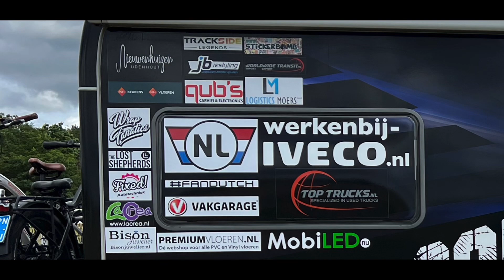Wie zei dat het F1 seizoen van '22 voorbij was 😉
Wij zijn namelijk nog steeds in Abu Dhabi en alle teams gaan hier testen! 👌🏼

De coureurs voor dinsdag 22 november zijn:
Red Bull: Max Verstappen en @LiamLawson Ferrari: Carlos Sainz Charles Leclerc en Robert Shwartzman Mercedes: Frederik Vesti Motorsport Alpine: Pierre Gasly and @JackDoohan

McLaren: Lando Norris en Oscar Piastri�Alfa Romeo: Valtteri Bottas en Theo Pourchaire�Aston Martin: Fernando Alonso/Lance Stroll en Felipe Drugovich�Haas: Nico Hulkenberg en Pietro Fittipaldi�AlphaTauri: Yuki Tsunoda en Nyck de Vries
Williams: Alex Albon en Logan Sargeant